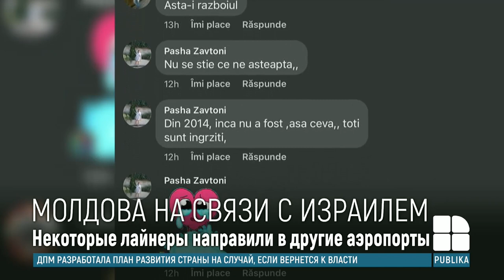Самолёт из Кишинёва кружил в небе из-за ракетной атаки на Израиль